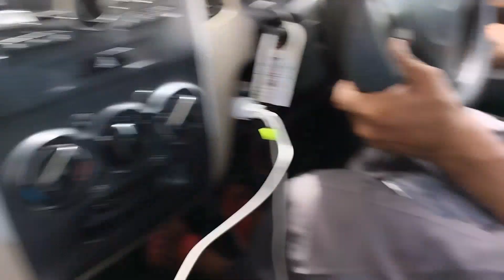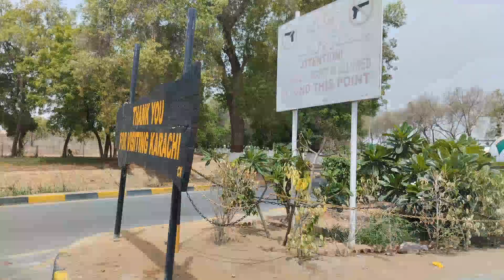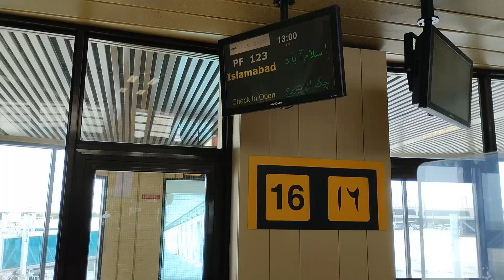Travelling from Karachi to new city for Eid? Air Sial Vlog and sharing experience of the airline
In this Vlog we will take you with us from Karachi to a new city .